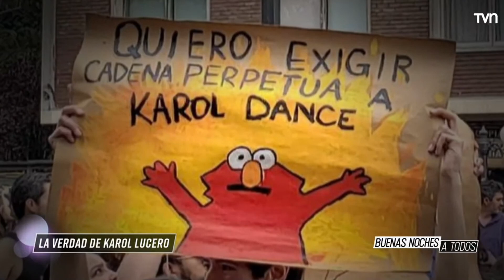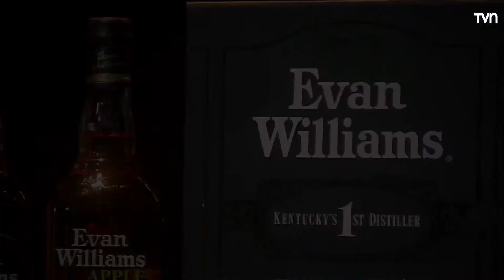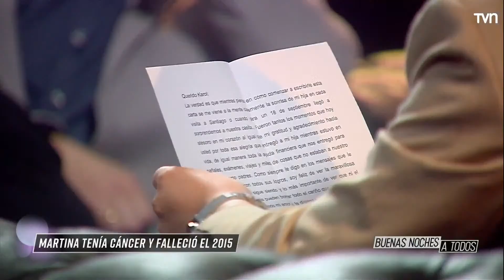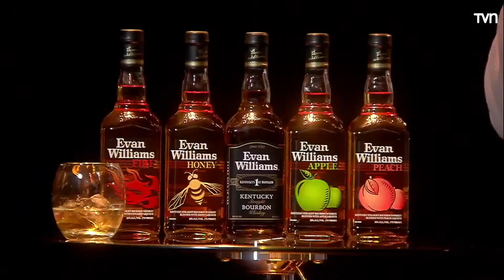Buenas noches a todos - Eduardo Fuentes entrevista a Karol Lucero